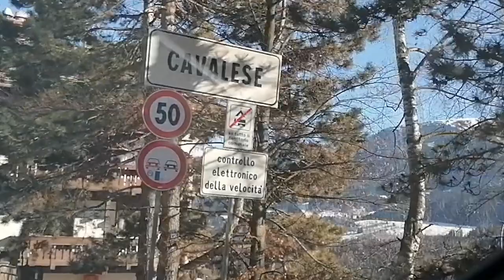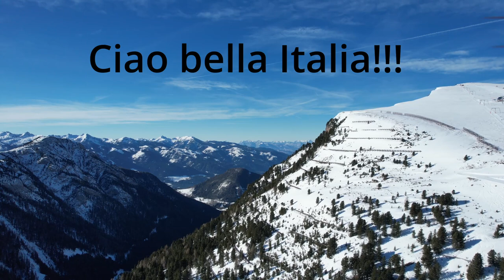CAVALESE 2022 czyli narty we Włoszech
Zapraszam do obejrzenia relacji z tegorocznego wyjazdu na narty we Włoskie Dolomity. Odwiedzamy ośrodek narciarski Val di Fiemme.
Tym razem nie kamperem ale jak najbardziej możnaby było.
W Cavalese i okolicach nie wolno stać na dziko. Informują o tym znaki zakazu na wjeździe. Są jednak  dostępne kamper parki. Kampery stoją na parkingach przy stacjach narciarskich i nikt nie ma z tym problemu.